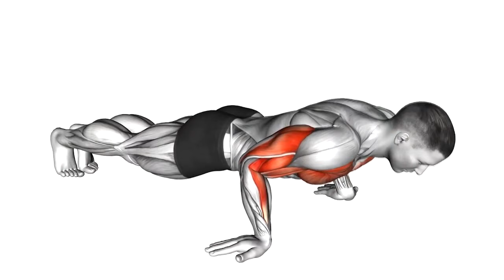Get Big Arms In 14 Days (Home & Gym)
These exercises will make your arms grow like nothing else! Do these exercises for 14 days and you will see growth and strength!

Remember to eat well, Sleep well and drink well and you shall achive your body goals in no time!

This is the start of my YouTube Journey so it would mean alot to me if You could like comment and maybe subscribe:)) Thank you for helping me achive my dreams!